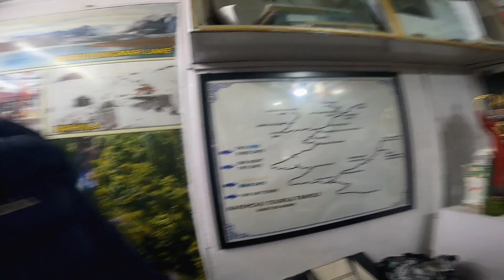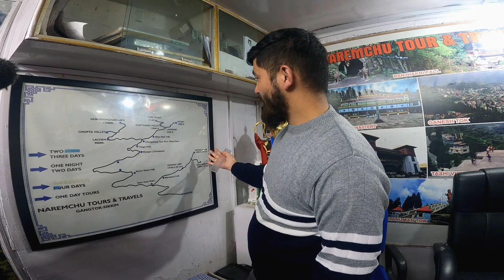বাংলাদেশিদের জন্য নর্থ সিক্কিম ট্যুর প্যাকেজ 🇧🇩🇮🇳 North Sikkim Tour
নর্থ সিক্কিমের জন্য  ট্যুর প্যাকেজ নিলাম|  বাংলাদেশিদের জন্য নর্থ সিক্কিম প্যাকেজ| North Sikkim Tour